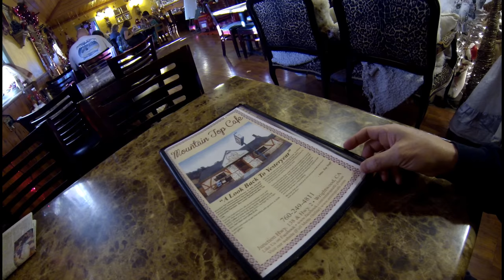Water Tower Fly-By, Piñon Hills, CA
While driving out in the desert, I drove by this water tower and thought to myself, "I've always wanted to fly around a water tower", and I did! Captured by my DJI Phantom 4 in 4K resolution on December 28, 2016